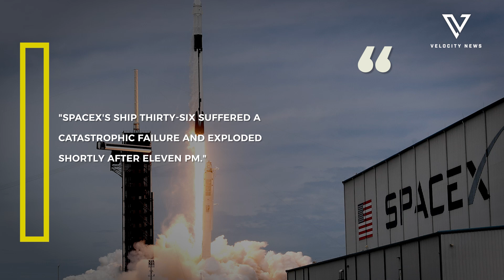BREAKING! Elon Musks Starship Explodes In Texas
SpaceX's Starship has exploded at the Texas Starbase facility, marking the fourth catastrophic failure in recent months and dealing another blow to Elon Musk's Mars ambitions. Cameron County officials confirmed Ship thirty-six suffered a catastrophic failure during a routine static fire test shortly after eleven PM, sending debris across the facility but causing no injuries.

This explosion halts preparations for the tenth Starship test flight and threatens NASA's timeline for landing American astronauts near the moon's south pole within the next two to three years. The timing is critical as China accelerates its own lunar program and develops competing reusable rocket technology.

The blast occurred at SpaceX's newly incorporated city of Starbase, representing billions in private investment and thousands of American jobs. With previous failures over the Indian Ocean and Caribbean, this pattern raises questions about America's position in the new space race and the future of private space ventures.